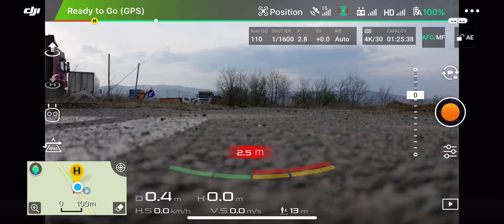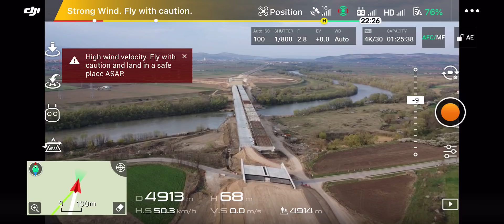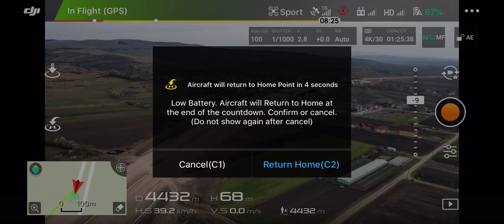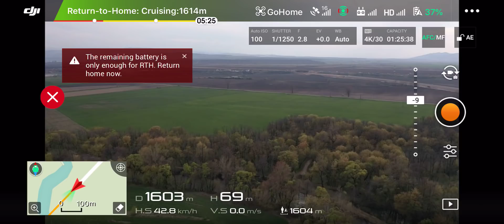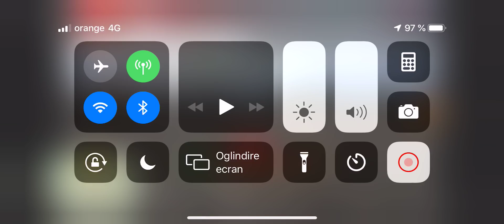DJI Mavic 2 Pro, CE mode, range test